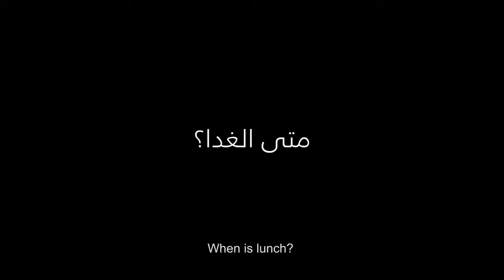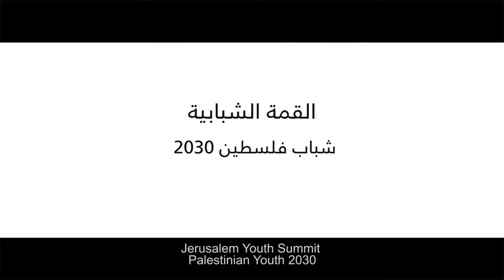Youth Summit 2017 Jerusalem